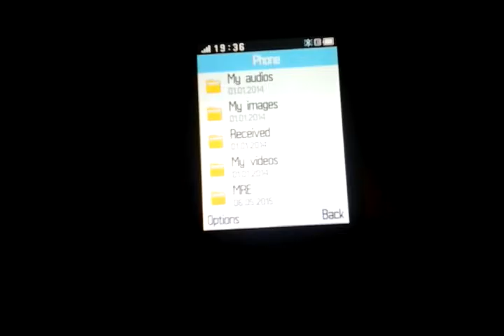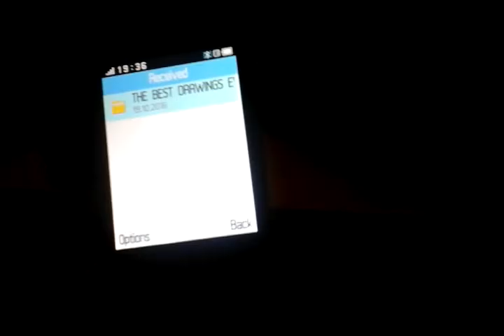I BROKE IT WATCH TIL THE END